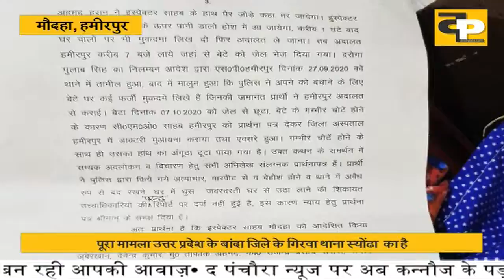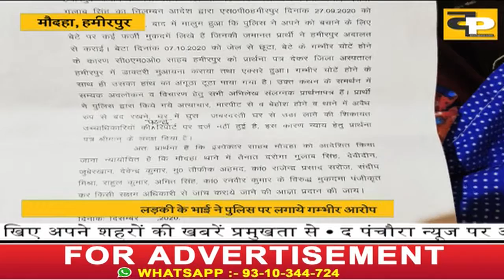कानून के रखवालों पर कानून का शिकंजा